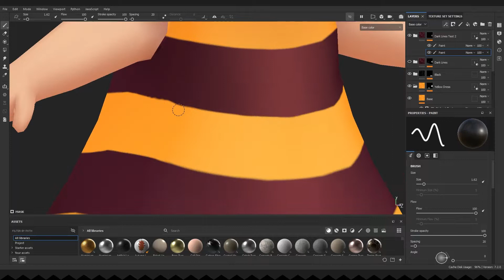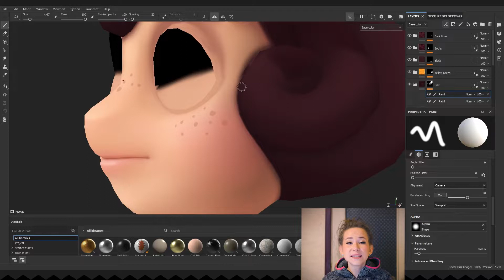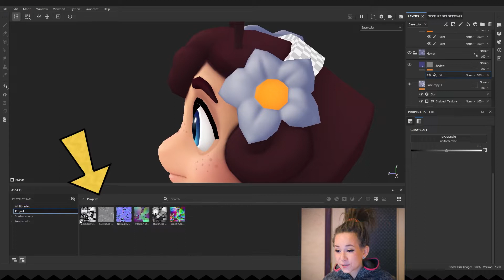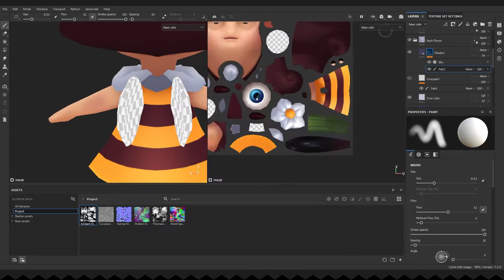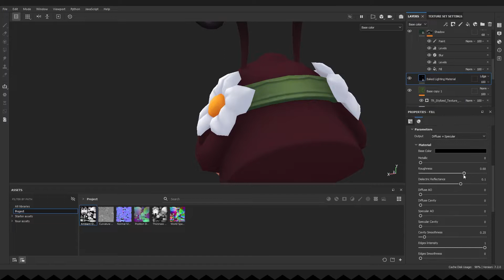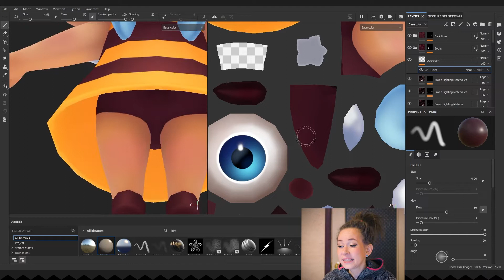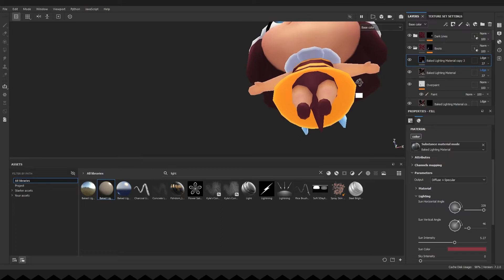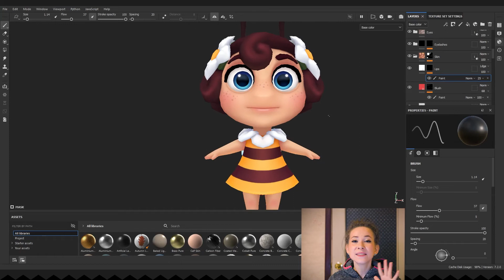Never Struggle with Textures! - 3D Game Character Creation Tutorial - Texturing 3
📌Handpaint Texturing 4 - Final Part!

In this part, we will be finishing the hand-painted texture and exporting it!  I hope you will find this helpful!

0:00 Intro
0:06 Repainting Dark Stripes on Dress
0:48 Adding Shine to Dress Material
1:07 Texturing Shoes
1:30 Working on Antennas Material
2:05 Working on Hair Texture
2:26 Working on Skin Texture
2:34 Painting Shadows on Dress Texture
3:00 Texturing Petals
5:09 Texturing Hairband
5:47 Petals Organisation and Rework
6:37 Removing Unnessesary Shadow
7:03 Adding Shadows to Hairband
7:34 Painting Skin Texture More
7:47 Adding Volume to Hair
8:26 Wings Texture
9:05 Cleaning and Refining Textures
9:56 Adding Wing's Sparckles
10:24 Working on Refclections
10:57 Addong Volume to Body Texture
11:24 Texturing Teeth
11:50 Adding Color to Skin Texture
12:55 Exporting Texture from Substance Painter
13:14 Outro

We are posting the latest news there. 😊